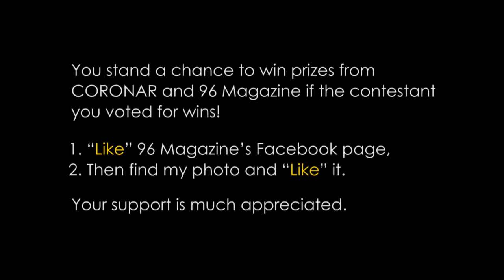13 Shirley Hew 2